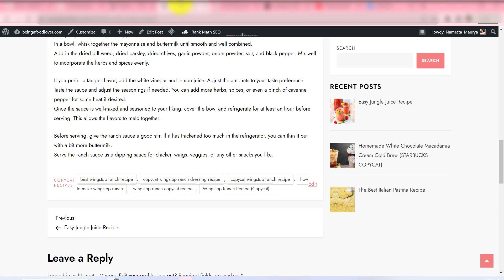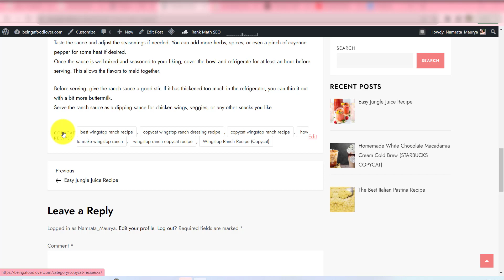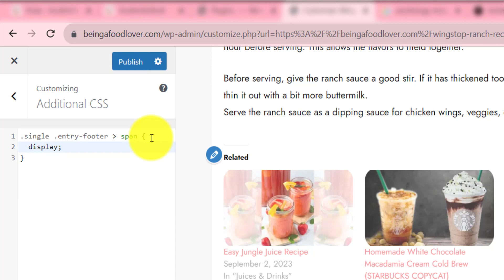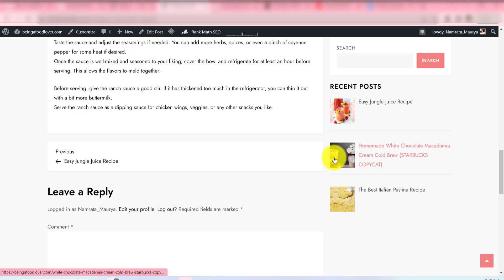How to Hide Tags in WordPress Post Without Plugin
How To Hide Tags In WordPress Post Without Plugins !! Blogging by Youthinfohindi

MY GADGETS :-
CAMERA TRIPOD
MIC / HEADPHONE

| Thanks |